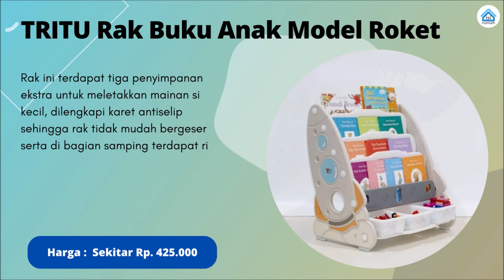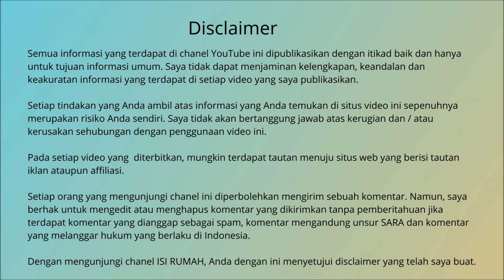10 Rak Buku Anak Terbaik Untuk Hiasan Rumah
Inilah rekomendasi 10 rak buku anak terbaik